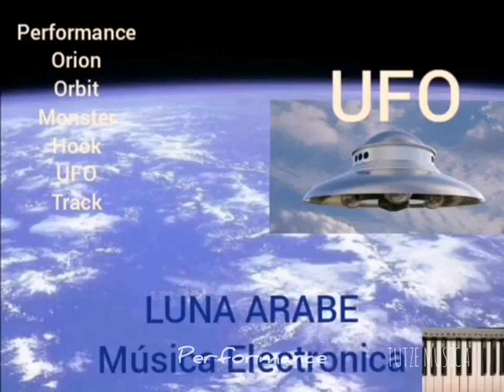UFO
Productor.
TUTZE MUSICA.